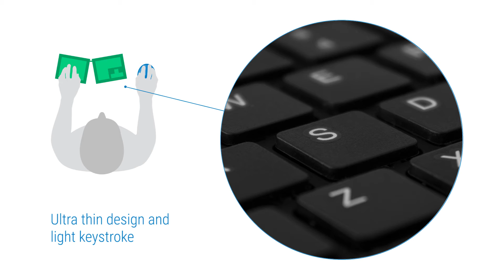R-Go Split Keyboard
-Product description:

This keyboard offers all the ergonomic features you need to type in a healthy way.

Its compact design ensures that while using both the keyboard and mouse, your hands always remain within shoulder width. The two components can be placed in any desired position. This unique design prevents reaching with the arm and ensures a natural and relaxed position of the shoulders, elbows, and wrists. Thanks to the light keystroke, there is a minimal amount of muscle tension while typing. The thin design ensures a relaxed, flat position of the hands and wrists while typing. The keyboard is lightweight and because it consists of two parts, it easily fits into any laptop bag.

-The keyboard is compact
-The keyboard consists of two separate parts
-Light keystroke
-Thin design
-Lightweight